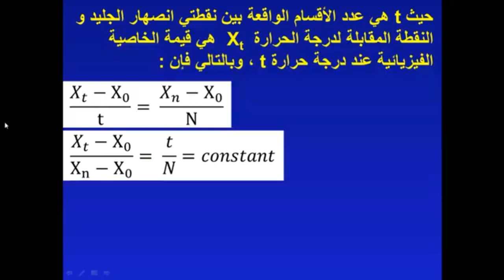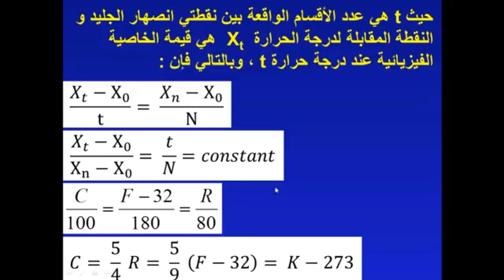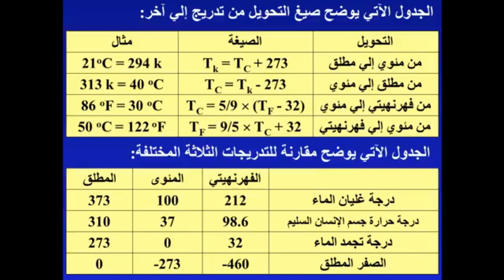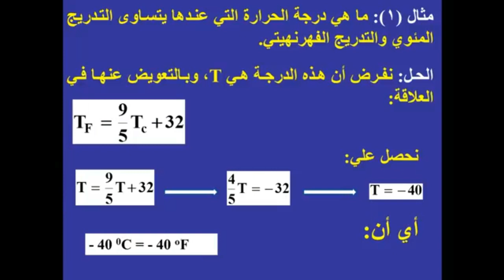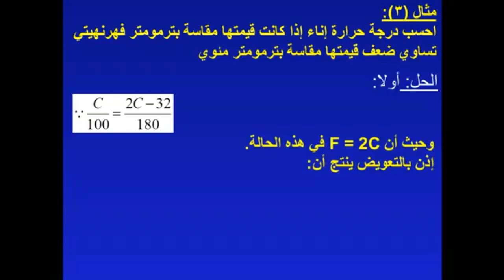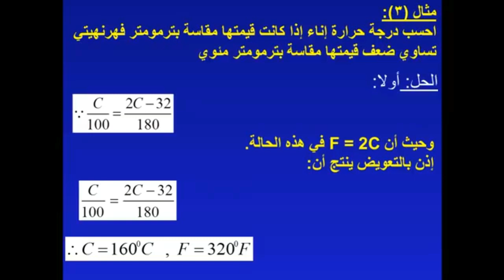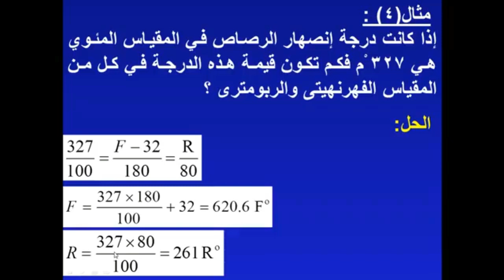الحرارة الجزء الثالث (التحويل بين المقاييس المختلفه )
درس مصادر الحرارة وفوائدها للصف الثاني
درس الحرارة ثاني متوسط
شرح درس مصادر الحرارة
درس عن مصادر الحرارة
درس الحرارة وتحولات المادة ثاني متوسط
درس انتقال الحرارة ثاني متوسط
درس درجة الحرارة ثاني متوسط
درس الحرارة للاطفال
درس الحرارة للصف الرابع بوربوينت
درس الحرارة للصف الثالث ثانوي
درس الحراره كيمياء ثالث ثانوي
درس الحراره كيمياء
درس كمية الحرارة
درس كمية الحرارة للصف السابع
حل درس الحراره كيمياء ثالث ثانوي
شرح درس كمية الحرارة للصف التاسع
شرح درس كمية الحرارة للصف العاشر
شرح درس كمية الحرارة
شرح درس كمية الحرارة للصف السابع
درس قياس الحرارة
درس أثر الحرارة في المواد السائلة
شرح درس اثر الحرارة في المواد الصلبة
شرح درس أثر الحرارة في المواد السائلة
شرح درس أثر الحرارة في المادة
تمارين في درس الحرارة والتحولات الفيزيائية للمادة
درس الحرارة علوم الصف الثاني
درس عن الحرارة
درس درجة الحرارة علوم ثاني متوسط
درس نموذجي عن الحرارة
تحضير درس عن الحرارة
درس تطبيقي عن الحرارة
درس الحرارة صف سابع
درس الحرارة صف رابع
شرح درس الحرارة كيمياء ثالث ثانوي
شرح درس الحرارة للصف السادس
شرح درس الحرارة وتحولات المادة
شرح درس الحرارة النوعية
شرح درس الحراره للصف الرابع
درس الحراره رابع
تلخيص درس الحرارة وتحولات المادة
درس درجة الحرارة
درس درجة الحرارة للسنة الاولى اعدادي
درس درجات الحرارة
درس درجة الحرارة للصف الرابع
درس درجة الحرارة ppt
درس درجة الحرارة المطلقة
درس حول الحرارة
حل درس الحرارة للصف الرابع
حل درس الحراره
حل درس الحرارة للصف التاسع
حل درس الحرارة وتحولات المادة ثاني متوسط
حل درس الحرارة
حل مسائل درس الحرارة للصف السابع
حل اسئلة درس الحرارة للصف السابع
حل درس درجة الحرارة والطاقة الحرارية
حل درس درجة الحرارة
درس الاحتباس الحراري جدع مشترك علمي
درس الاحتباس الحراري جدع مشترك علمي pdf
درس الاحتباس الحراري جدع مشترك
درس الاحتباس الحراري جذع مشترك علمي
جذاذة درس الحرارة
جدادة درس الحرارة
درس الحرارة ثاني ابتدائي
شرح درس انتقال الحرارة ثاني متوسط
درس توصيل الحراره
شرح درس توصيل الحرارة للصف السادس
تحضير درس توصيل الحرارة
ملخص درس توصيل الحرارة
ملخص درس توصيل الحرارة للصف السادس
تحميل درس توصيل الحرارة
تحضير درس الحرارة
درس الحرارة بوربوينت
بوربوينت درس الحرارة النوعية
درس التحويل الحراري 2 ثانوي